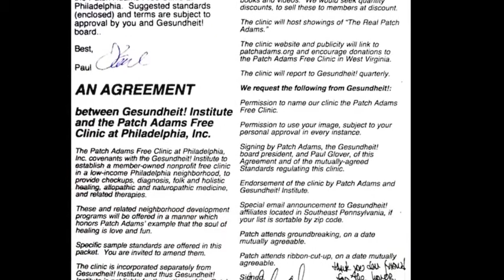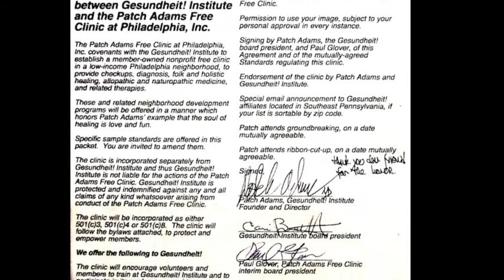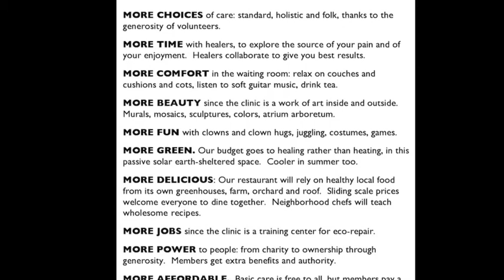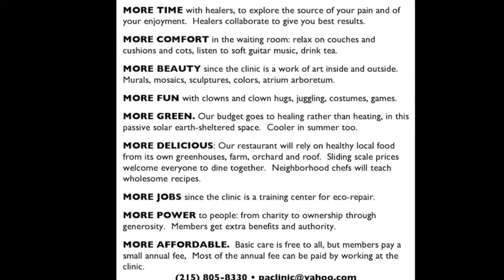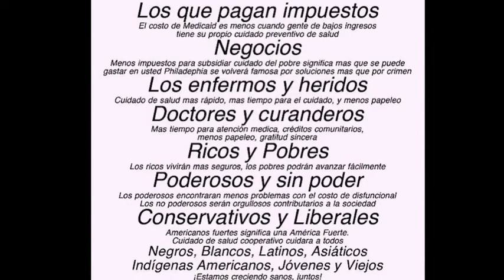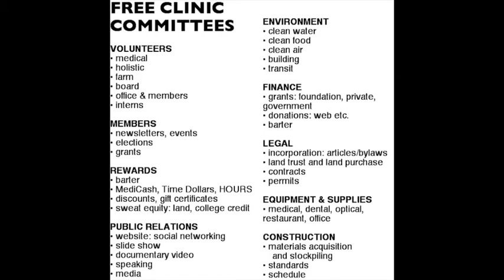Clinica de Patch Adams en Filadelfia